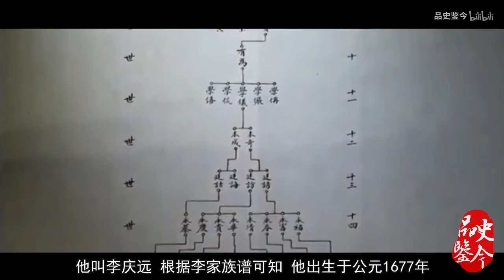此人生于康熙年间，活了256岁，1933年才死，有24个老婆